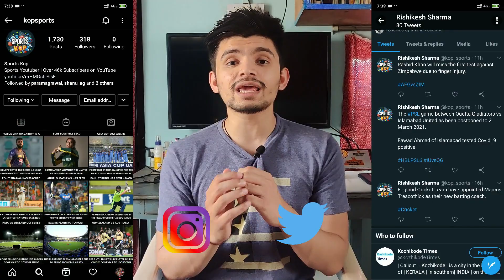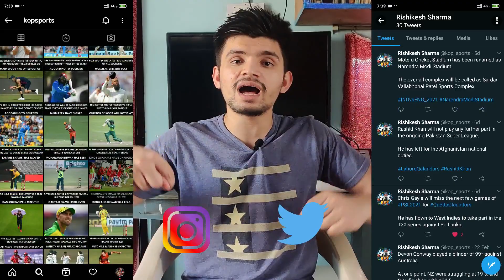India vs England 5th T20I Preview - 20 March 2021 | Ahmedabad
Hello Everyone

In this video, I have done a preview of the fifth T20I Match between India vs England which will be played at the Narendra Modi Cricket Stadium in Ahmedabad.

The series is beautifully poised at 2-2, and this game promises to be a thriller.

Match Details :

Date - 20 March 2021; Time - 7.00 PM IST, Live on Star Sports Network & Hotstar